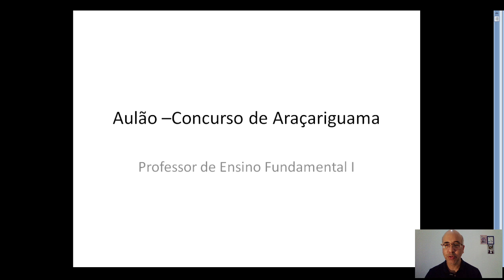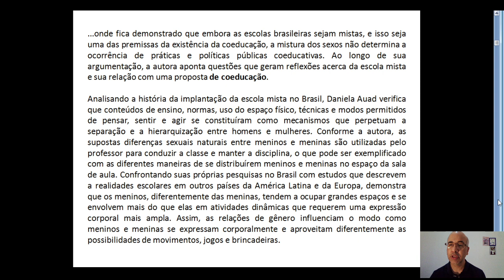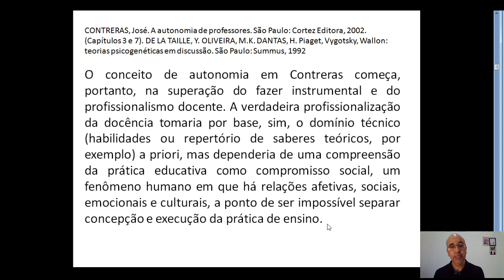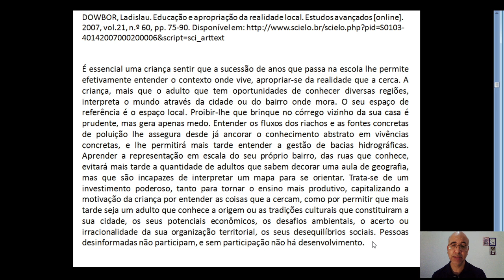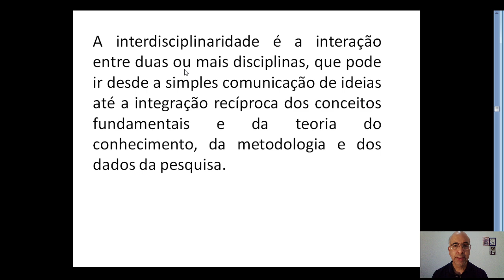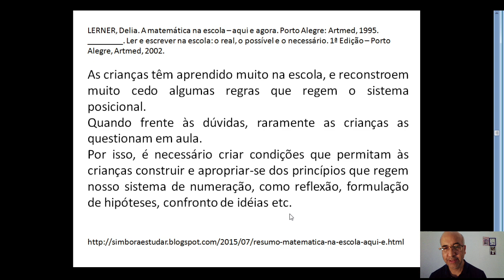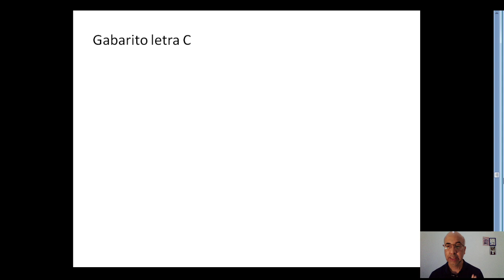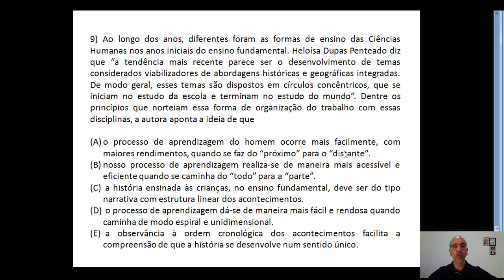Concurso de Araçariguama Aulão - Professor de Ensino Fundamental I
@Professor Fabio Inacio

1. Clique no link, copie o meu código de convite, baixe e instale o Kwai.
2. Vincule meu código de convite para receber dinheiro imediatamente e continue ganhando dinheiro usando-o todos os dias!